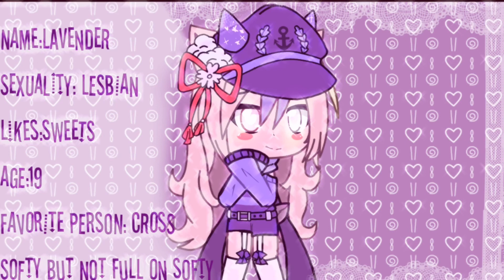Oc theme song and info